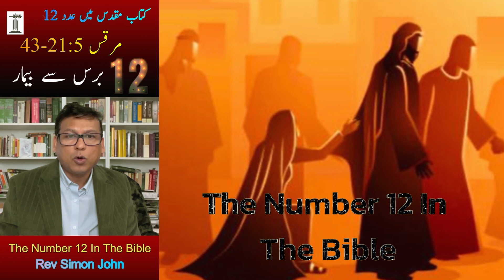Number 12 in Bible | بائبل میں 12 نمبر | The Bible's Connection to the Number 12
Number 12 in Bible | Number 12 | بائبل میں 12 نمبر | shots | youtubeshots | The Bible's Shocking Connection to the Number 12 | Divine Wisdome
2 tribes of Israel and 12 foundations on which are the 12 names of the apostles of the Lamb.
12 cakes of bread were to be placed in the tabernacle.
Along with 12 silver plates, 12 bowls, 12 bulls, 12 rams, and 12 male lambs.
The woman in the vision in Revelation had a crown of 12 stars.
12,000 from each tribe of Israel in Revelation.
The high priest’s breastplate had 12 rare stones embedded in it.
12 curses were announced against Israel if they disobeyed (Deuteronomy 27).
Elijah built an altar with 12 stones.
Nebuchadnezzar’s dream was fulfilled after 12 months.
Elisha was plowing with 12 oxen when called by Elijah.
The Tree of Life in Revelation will bear 12 crops of fruit.

Don't forget to Visit to my channel Divine Wisdom

★ Related Links ★

#12 bible
#12 baskets
# jesus12 years bible